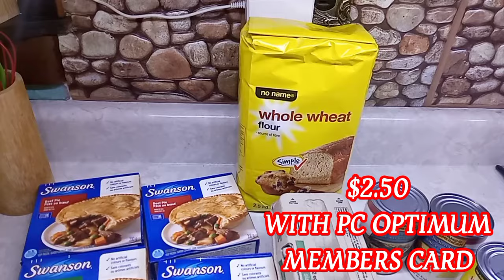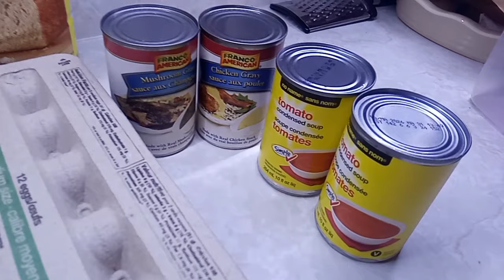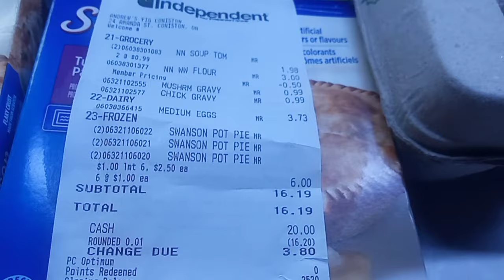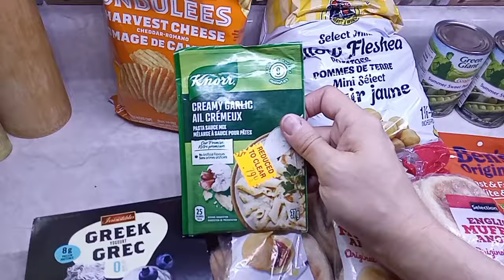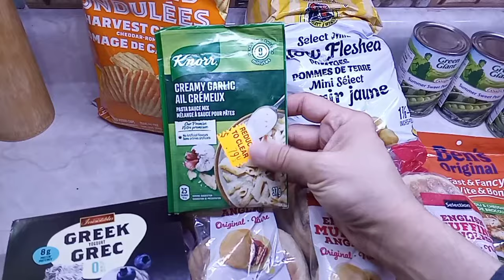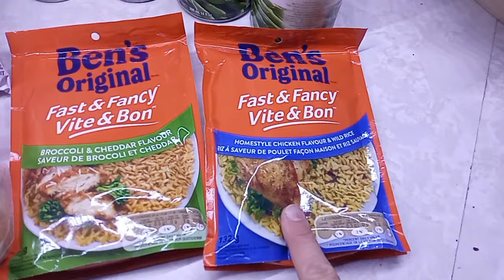GROCERY HAUL #50/ $40 For Two Adults, Week 2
This is grocery haul #50.
I live in Northern Ontario Canada. And this week it's the Thanksgiving weekend. I have $40 a week to to spend on groceries this month. And this week I scored on some great thanksgiving deals, mini pantry stock ups.